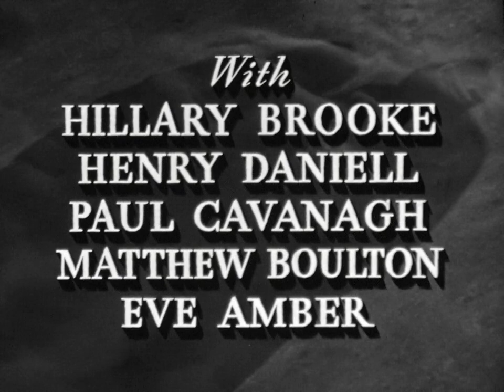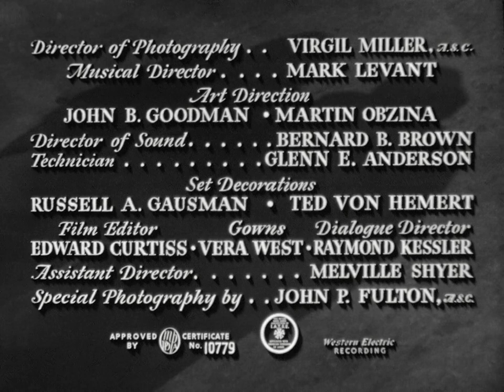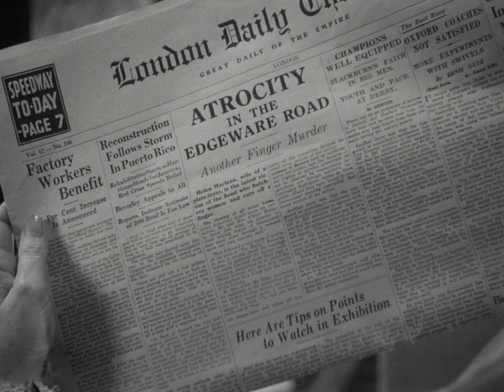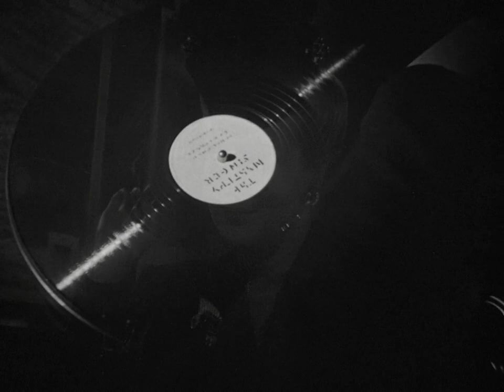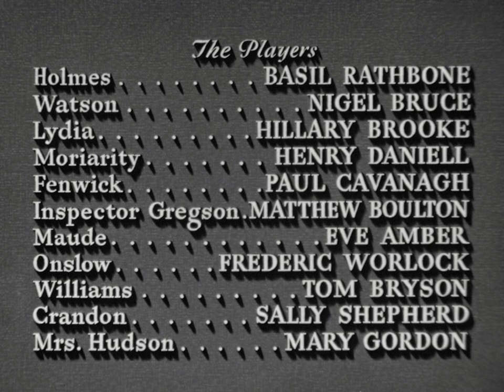The Woman In Green 1945 Basil Rathbone & Nigel Bruce